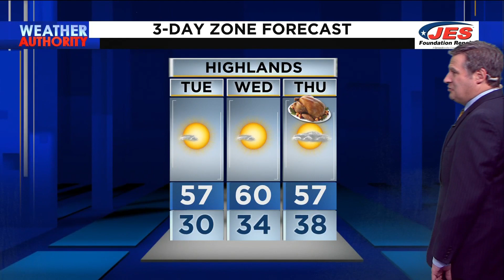Evening Weather Forecast – Nov. 21, 2022